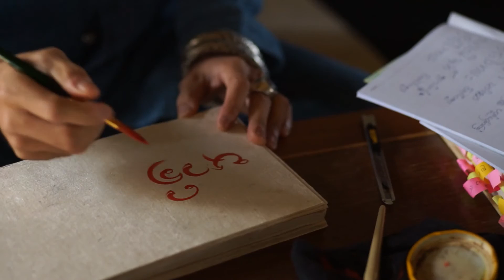ภูใจใส 5